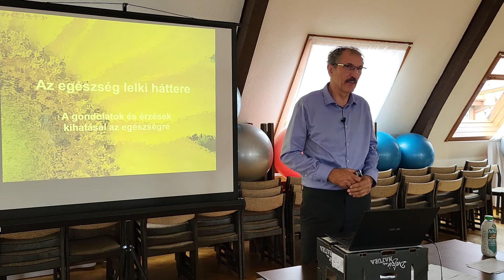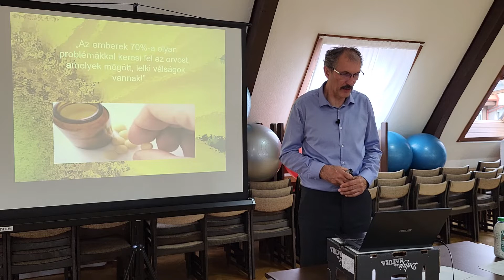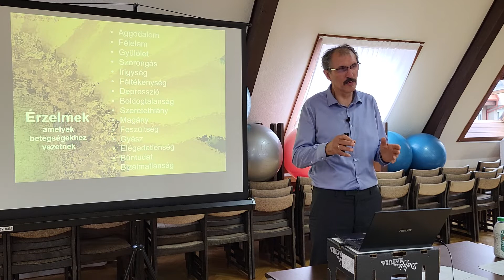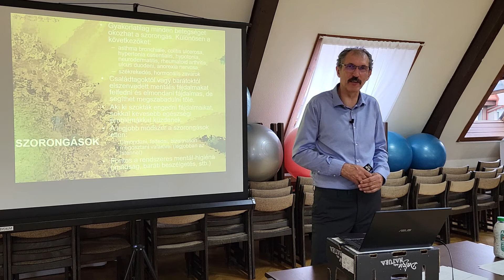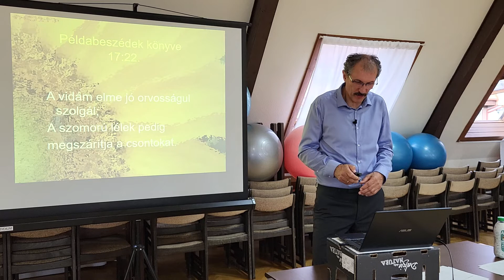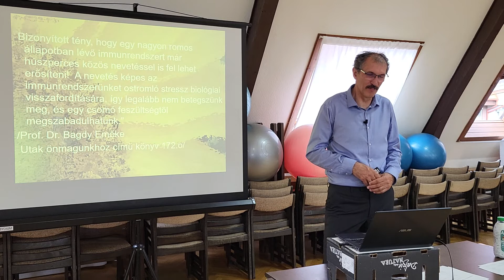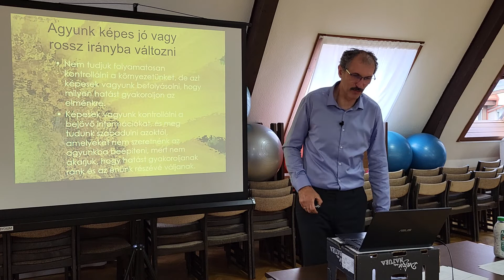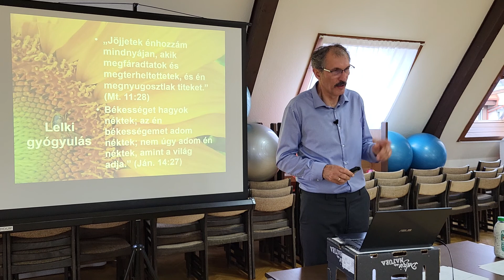Pszichoszomatika- egészség testnek és léleknek 20220521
Igehirdető:
Cím:

Ha tetszett a videó, és szívesen hozzájárulna a csatorna fenntartásához és az üzenet mind szélesebb körű terjesztéséhez,